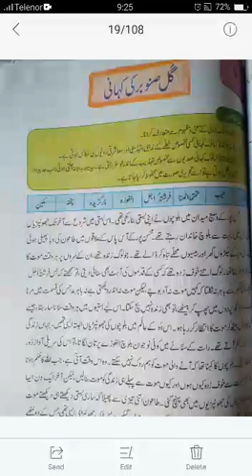30 April 2021 6th Urdu